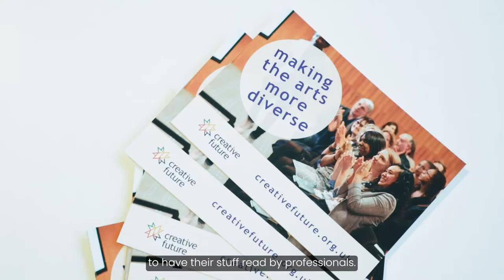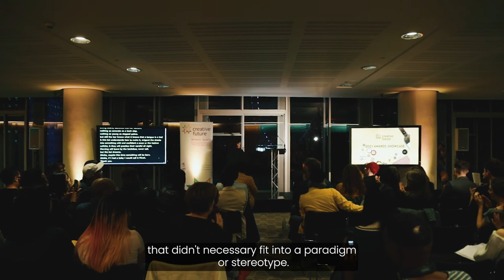Creative Future Writers' Award Winners' Showcase 2021 at London Literature Festival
Founded in 2013, the Creative Future Writers' Award (CFWA) is a national writing development programme that celebrates talented, underrepresented writers, those whose opportunities have been limited due to disability, physical and/or mental health issues, identity, or other social circumstances.

It features the UK's only national writing competition and high-profile awards ceremony for ALL underrepresented writers.

Prizes are awarded for both poetry and short fiction, including £10000 of cash prizes & professional writing development support. Winners are selected by a panel of industry experts.

The showcase was held at the Southbank as part of the London Literature Festival in 2021 to a sold-out audience.

Our 2021 winners read their work in a showcase event hosted by best selling author Dorothy Koomson and poet and spoken word artist Joelle Taylor.

All winning entries are published in our 2021 anthology ESSENTIAL. Grab your copy via our website here: [link]

We are a tiny charity and we use all our income to develop the work and amplify the voices of underrepresented writers. Your support will help us to continue our vital work.